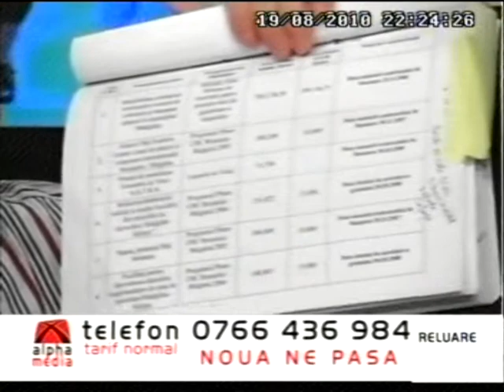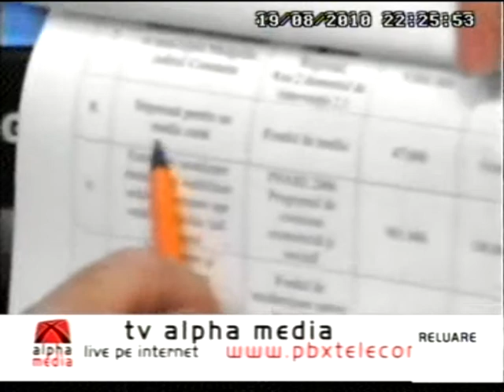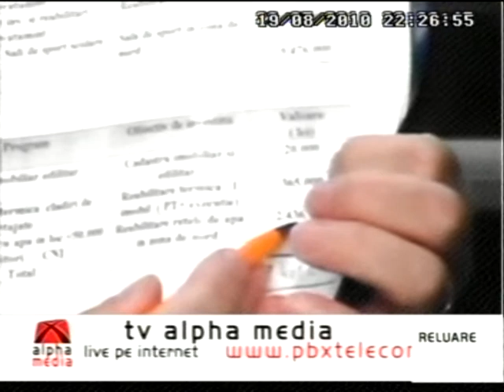nartip2-video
...ei se bat si se zbat ca sa ne faca noua bine-noua alegatorilor- si noi ramanem nedumiriti...Propun sa-i alegem pe amandoi,consecutiv cate un an,unul Primar si celalalt viceprimar,iar dupa 4 ani sa tragem linie...
-Laudatul fiecaruia cu "eu am facut" voi nu,este batalia pentru banii pusi in miscare-pentru orice- de unde daca nu curge...pica.Altfel pe ce s-ar mai certa ei?De dragul nostru?De grija noastra?AIUREA.Nu spune niciunul cum vand din trotuare de tind sa ajunga strazile poteci.Pe Tineretului avem casa construita -extinsa-pe trotuar,iar pe celelalte trotuare sunt plantate maghernite de chioscuri,pe care trebuie sa le ocolesti intrand in trafic.Asta este grija lor fata de noi alegatorii.In parcul 1 Mai din loc de agrement pentru copii s-a deschis carciuma si "musterii" in frunte cu politia,parcheaza direct pe spatiul verde.Dar despre asta nu vorbesc si nici de faptul ca din acest parc se taie copaci ca in codru de catre cine are chef...iar la ei ca vorba aceea: cainele moare de alergatura,iar... ei de grija noastra(?)...